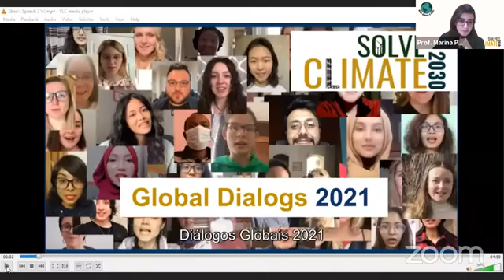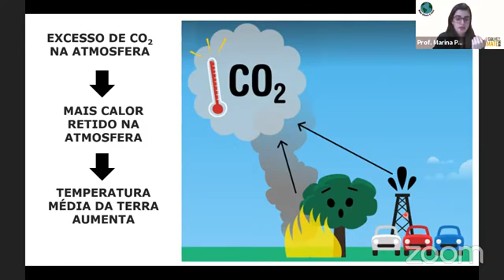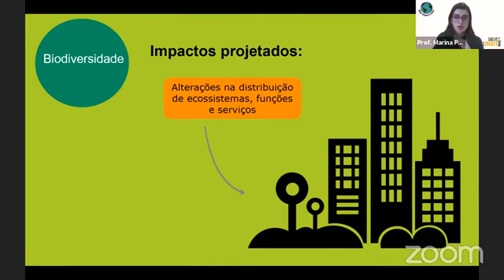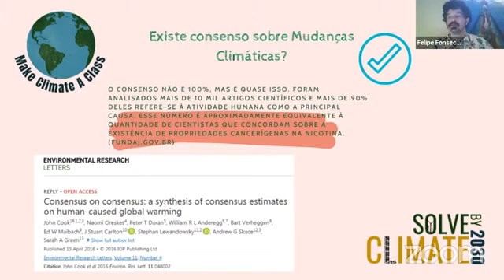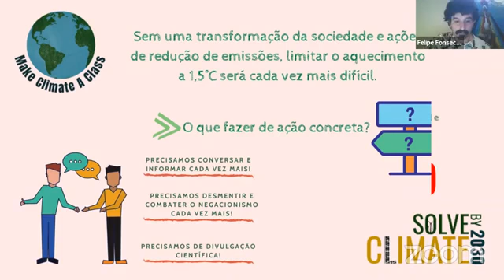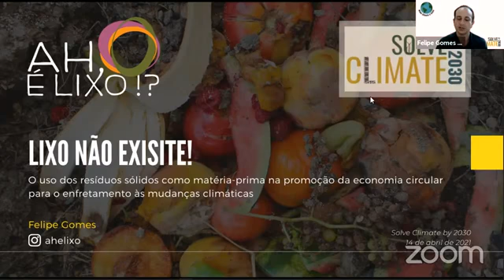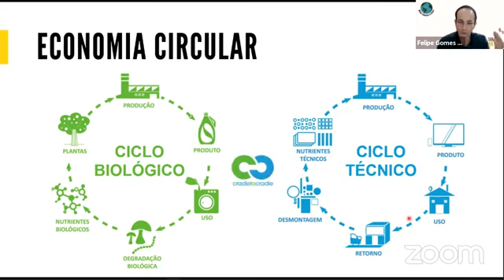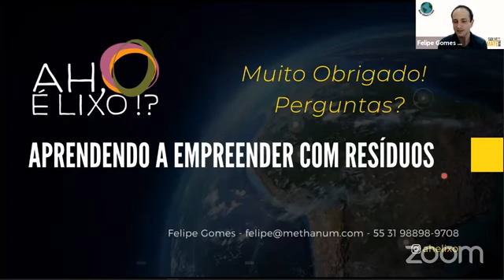Global Dialogs - Brazil, Belo Horizonte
Mudanças climáticas X Biodiversidade

Marina Portugal (Palestrante e Moderadora)

Prof. Adjunta do Centro Universitário UNA. É
Bióloga e Doutora em Ecologia, Conservação e Manejo da Vida Silvestre pela UFMG. Atua na área de ecologia e conservação de mamíferos brasileiros.

2.A Divulgação Científica deve informar ou convencer?

Felipe Fonseca (Palestrante)

Diretor da Bocaina Biologia da Conservação. É Biólogo e Mestre em Ecologia, Conservação e Manejo da Vida Silvestre pela UFMG. Atua na conservação de cavernas ferruginosas e na Comunicação da Ciência.

3. Lixo não existe!
O uso dos resíduos sólidos como matéria-prima na promoção da economia circular para o enfrentamento das mudanças climáticas.

Felipe Gomes (Palestrante)

Idealizador do Coletivo Ah, É Lixo!?, Assessor Parlamentar da Vereadora Duda Salabert, Sócio-Diretor da Prronto Soluções e Sócio da Methanum Energia e Resíduos.
É engenheiro ambiental e mestre em sustentabilidade com foco na produção de biogás a partir dos resíduos. Em 2009 ajudou a fundar a Methanum Energia e Resíduos, empresa onde captaram mais de R$20 milhões de reais para o desenvolvimento de tecnologias de produção e utilização de biogás. É sócio da Prronto!, onde desenvolvem tecnologias que aliam valorização de rejeitos da mineração e inclusão social. É idealizador do Coletivo Ah, É Lixo!? – Aprendendo a Empreender com Resíduos e está assessor parlamentar da Vereadora Duda Salabert, a 1ª vereadora trans de Belo Horizonte e a mais votada da história de Belo Horizonte.

Flávia Franchini (Moderadora)
É Bióloga pela UFMG, e atua nas áreas de Ecologia e Conservação de Mamíferos, e Coexistência Humano-Fauna.